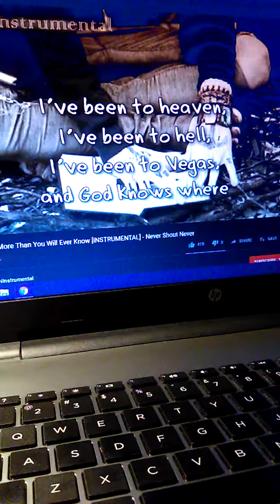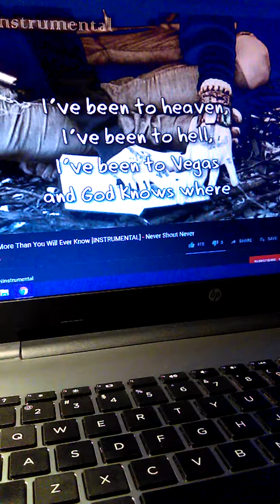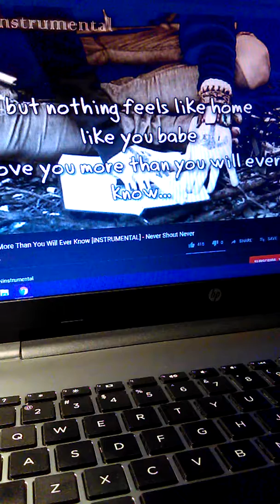iloveyoumorethanyouwilleverknow cover song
Recorded this for a special someone.